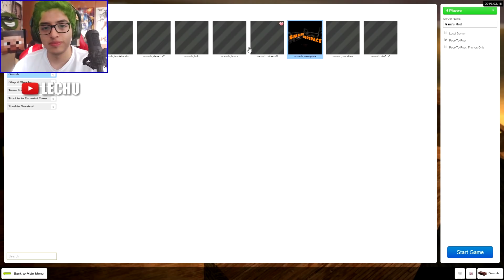Garry's Mod: EL PISO ES LAVA & AVENGERS ENDGAME! (Gmod Funny Moments con Amigos) Lechu